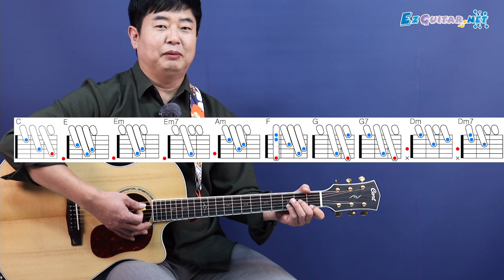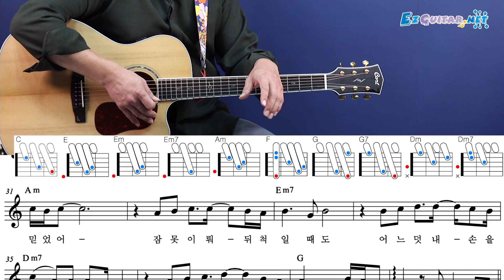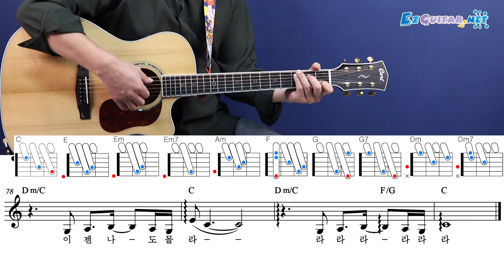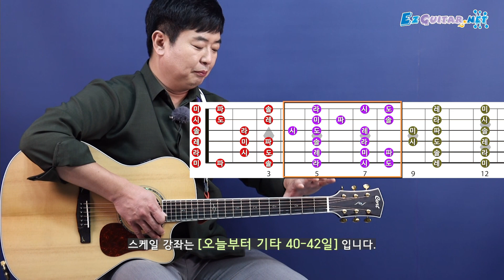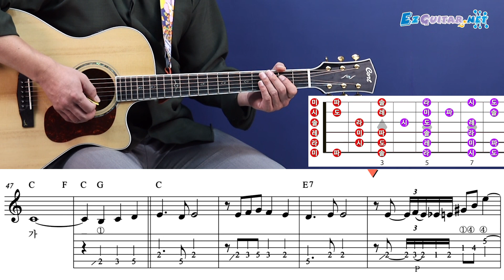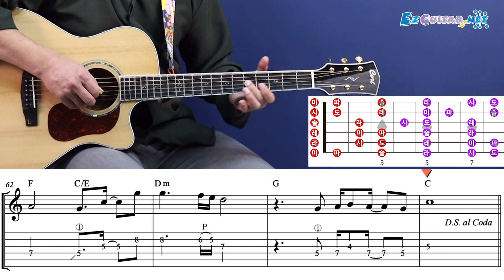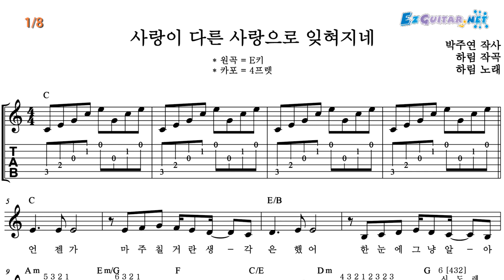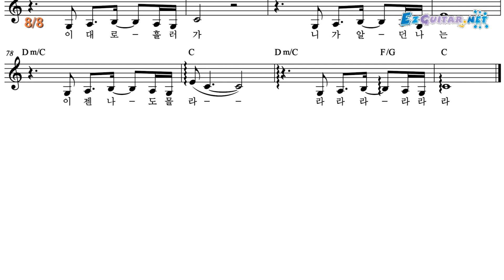[오늘부터 기타] 300. 사랑이 다른 사랑으로 잊혀지네 - 하림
* 특이한 패턴의 8비트 아르페지오
* 간주 기타솔로
* 연습곡 : 사랑이 다른 사랑으로 잊혀지네 - 하림